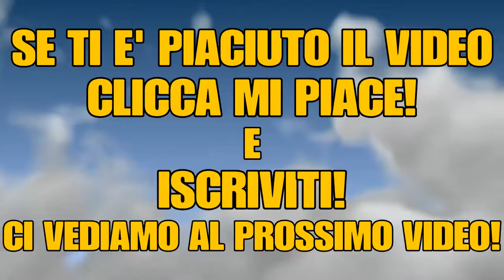COPPIA CON YREDBIRDX! - Fortnite Battle Royale - GAMEPLAY ITA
Clicca sulla campanella per rimanere aggiornato sui nuovi video che pubblicherò!